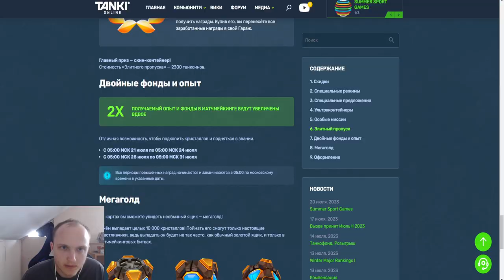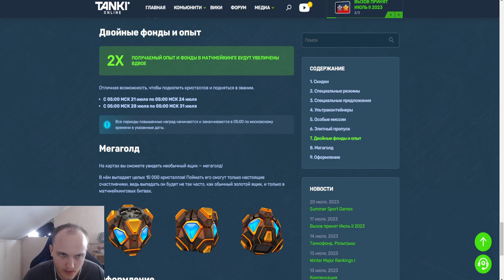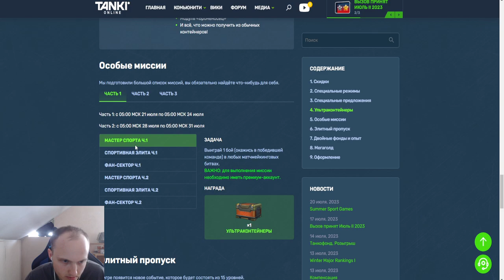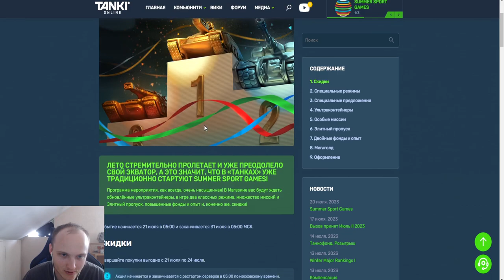ЭТО СУПЕРЖЁСТКИЙ "ЛУЧШИЙ ИВЕНТ" ЗА ПОСЛЕДНЕЕ ВРЕМЯ С СКИН КОНТЕЙНЕРОМ В ТАНКАХ ОНЛАЙН